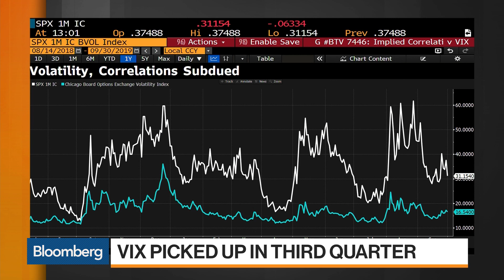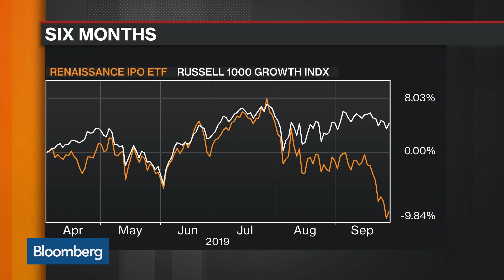Being Long Volatility Is a Winning Trade, Headwaters CIO Rowe Says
Sep.30 -- In this edition of "Options Insight," Headwaters Volatility's Matt Rowe examines the recent stock market volatility with Bloomberg's Luke Kawa on "Bloomberg Markets: The Close."